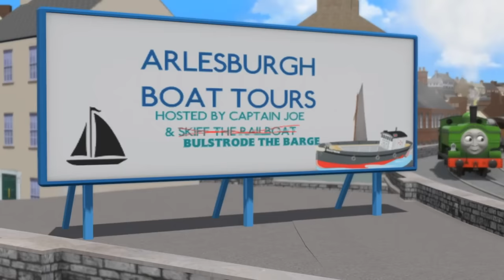T:TTA - Episode 44 - Bulstrode's Holiday Tours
Skiff is sent to the works and the McCorbyn's go on holiday so Bulstrode is sent to give tours around Arlesburgh Harbour, much to his dislike.

Hello Everyone! Season 4 is beginning it's race to the finish line! One more episode left of Season 4 to go! In this episode, we tag along with an old friend of to do a new job! Huge thanks to Cam (MainlandStudios) for making the CGI styled Bulstrode! I honestly don't have a whole lot to say here so, I hope you enjoy and I'll see you guys for the finale!

Want to know more? For interesting Trivia on this and other episodes, Check out the T:TTA Wiki!

This video is made for a GENERAL AUDIENCE.

haha, not gonna lie, Bulstrode is a bit of a fuckin dick lmao